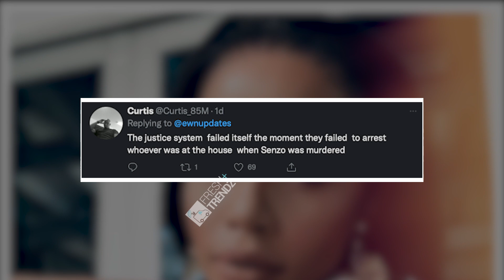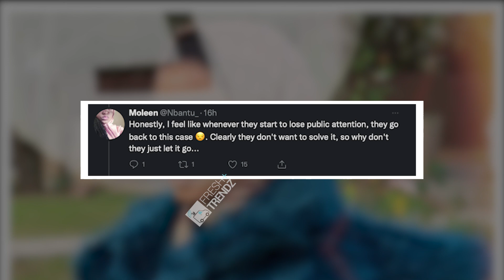This is Where The Danger Is For Kelly Khumalo and Her Sister Zandile Khumalo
In The Senzo Meyiwa Murder trial a new information has emerged that alleges that ,
Kelly Khumalo, Zandile Khumalo & Mom to Be  Charged With Murder in the 2nd Docket of Senzo Meyiwa’s Murder